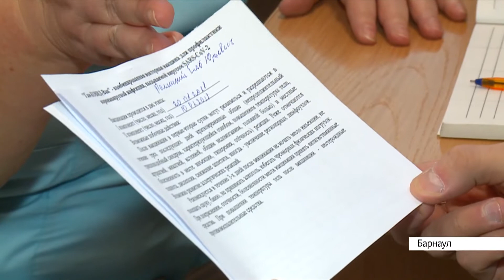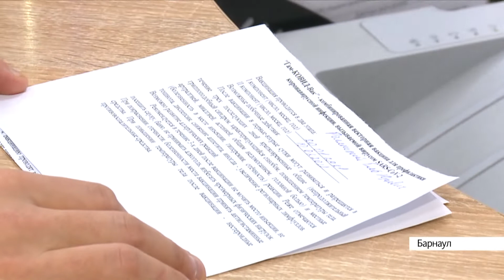Выпуск новостей в 6:50, 21 января 2021 года